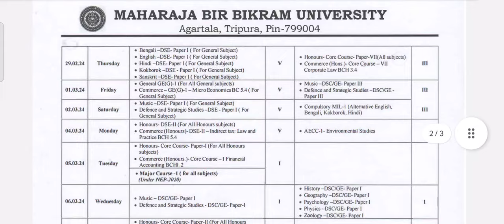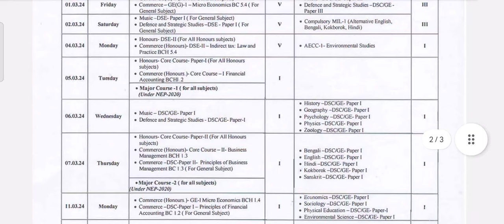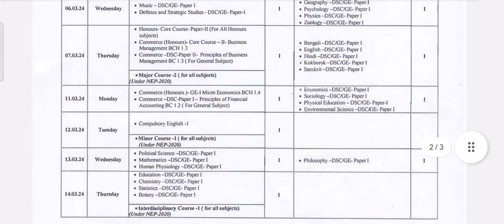MBB & BBMC Semester Exam, 1st 3rd & 5th semester January 25, 2024